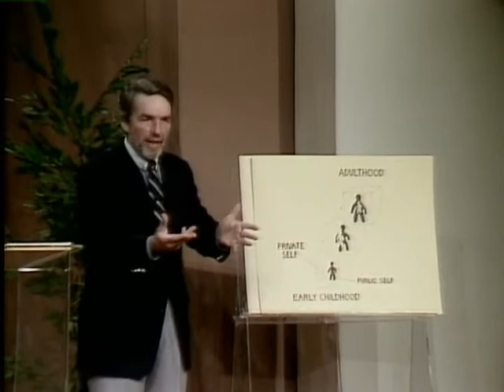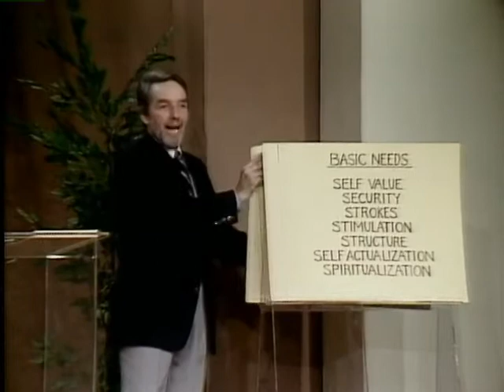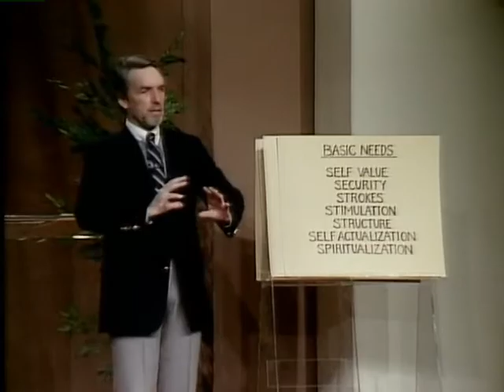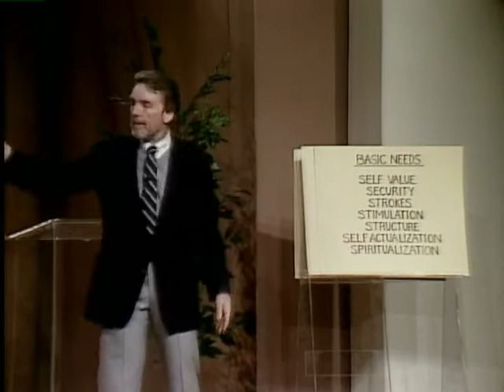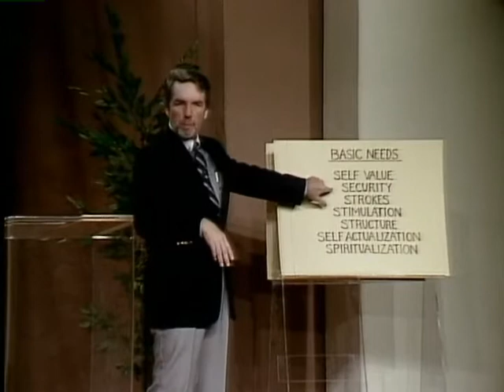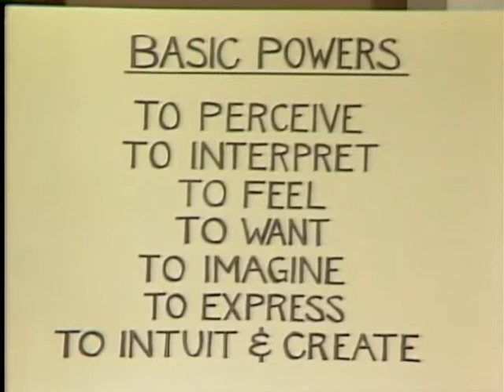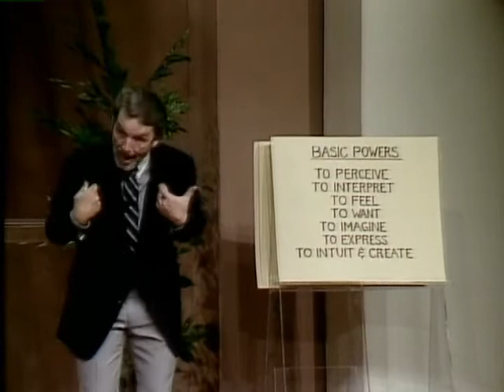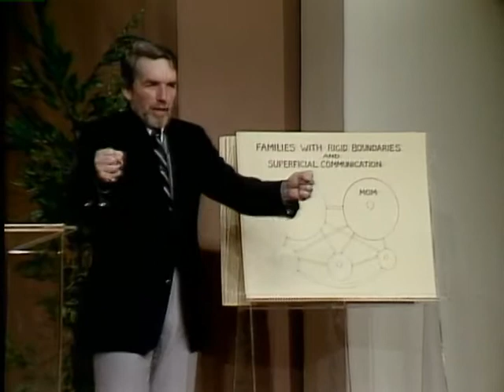John Bradshaw_The Family_ Part 2_The Healthy Family